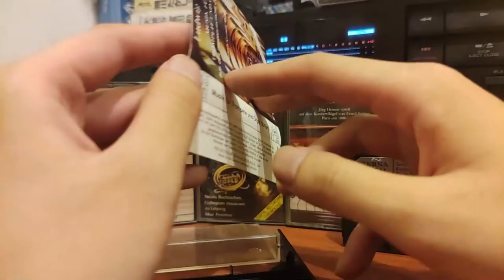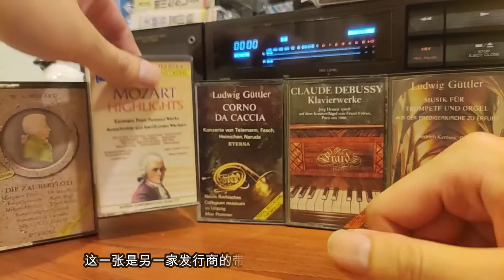original Europe type 2 cassette tape Mozart